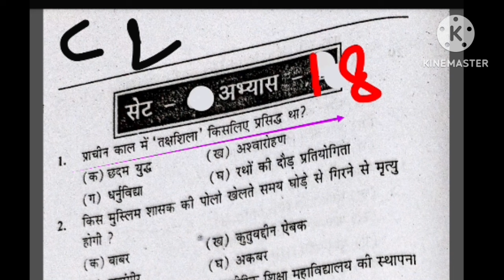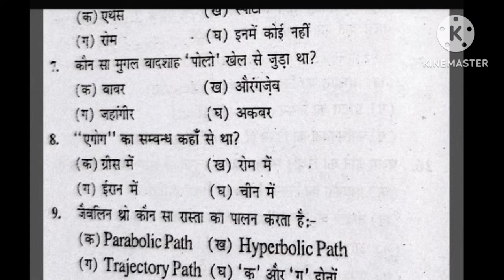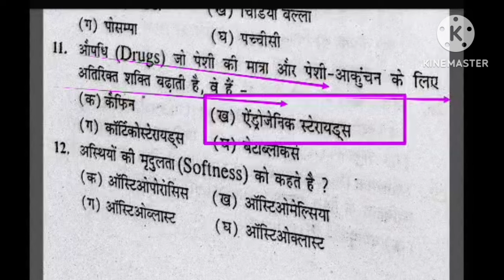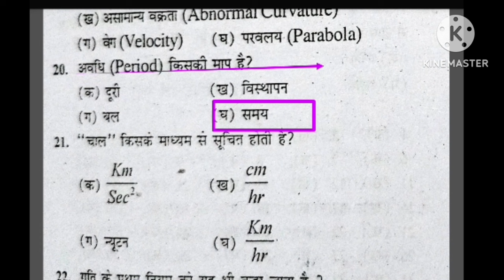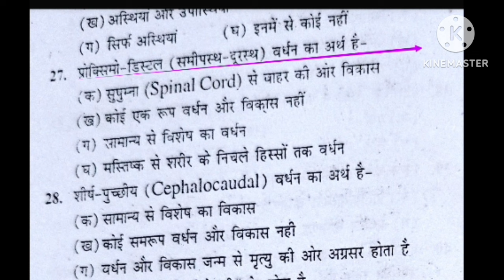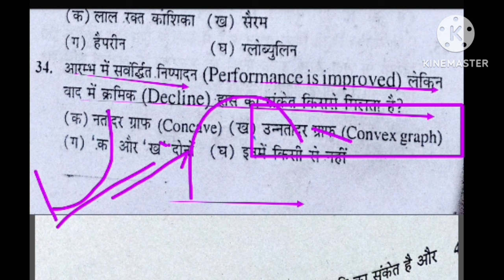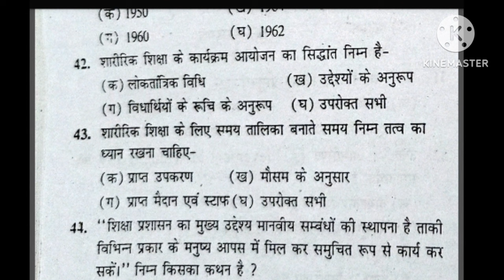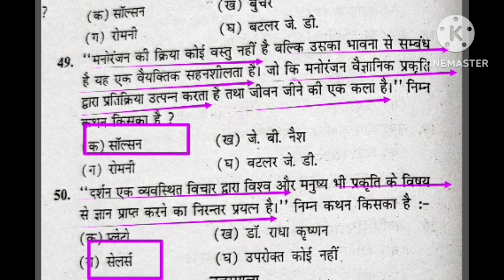Best MCQ practice of Physical Education/BPSC tre 3.0 /UPTGTPGT/UPLTGREAD/UKLT/MPSUPERTET/KVSNVS/NET